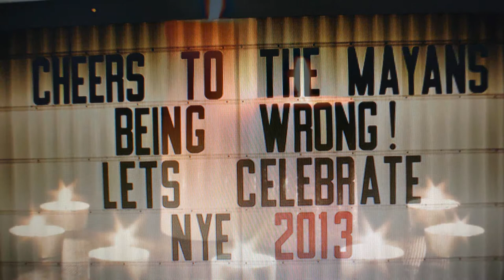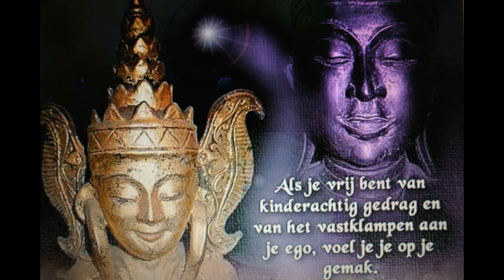Amigos Para Siempre By MissMarilyn1962 ( My Version)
With this video I'm wishing all my friends '' A wonderful 2013 '' !
Much love, happiness, health and Blessings ♥

Me singing 'Amigos para siempre'
I made for this video by my own camera pictures from other pictures in HD quality

Take good care and '' A Happy New Year'' !